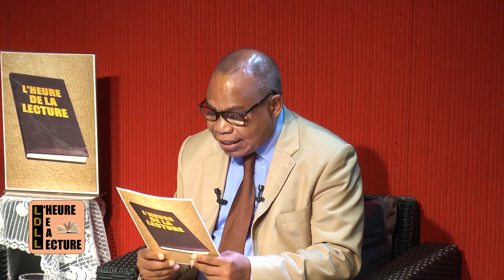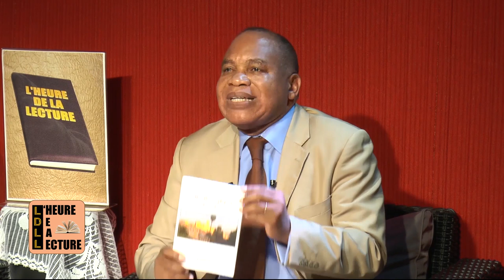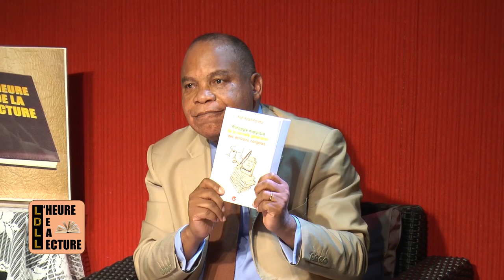L’HEURE DE LA LECTURE N°6 PAR DENIS MALANDA INVITÉS KODIA, SOIGNEUX, KIBELOH, GISÈLE MEUNIER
Denis MALANDA grand amateur de littérature, sur le plateau de l’émission « L’HEURE DE LA LECTURE » il accueille des auteurs aussi français qu’étrangers. Au fil de la discussion, les invités parfois s’interpellent, croisent leurs avis et échangent leurs impressions.
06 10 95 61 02